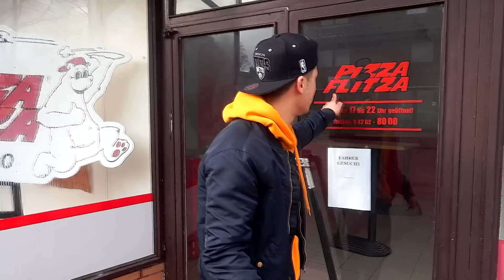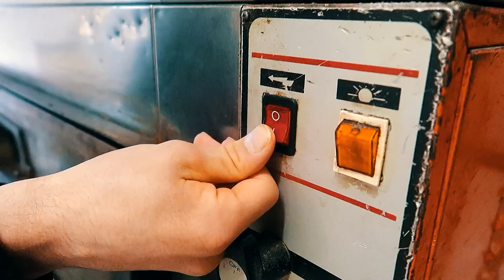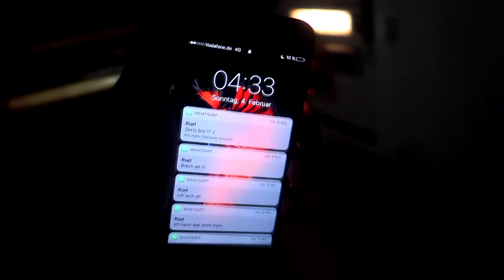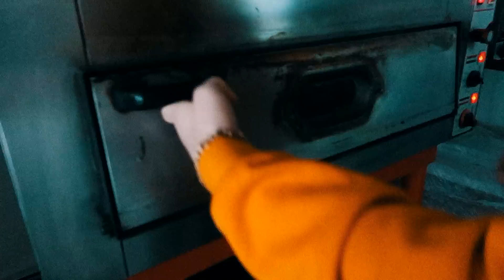24 STUNDEN im PIZZALADEN !!!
⠀-24 Stunden im Pizzladen-

Freunde, diesmal waren wir einfach 24 h eingesperrt im PIZZALADEN !!!
Das waren wirkliche lustige und leckere Stunden in denen wir Pizza gegessen haben und uns gegenseitig geprankt haben :D
Wo sollen wir das nächste mal die 24 Stunden Challenge drin chillen ?:)

Liked unser Bild auf Instagram !!!:)

Wollt ihr mehr davon sehen ?:) ➜

Letztes Video ➜

▬▬▬▬▬▬▬▬Wenn ihr bock habt▬▬▬▬▬▬▬▬

► Jonny's Instgram Account: @jonny_ullr
► Riad's Instagram Account: @riad.de

► Jonny's Snapchat Account: @jonny_ullr
► Riad's Snapchat Account: @riad-g9

wir sind Jonny und Riad und haben bock euch zu unterhalten und Videos zu drehen !